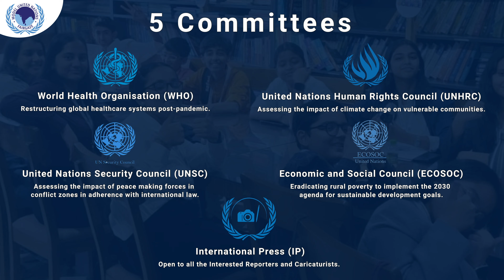South India Inter-School MUN 3.0 | Teaser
🌟 Join us to the third edition of  "South India Inter-School Model United Nations 3.O", the most prestigious event of the year!

Get ready to shape the future. 🌍✨ Engage in diplomacy and global issues with WHO, UNHRC, UNSC, and ECOSOC committees.

The MUN is schedule on 15th June, 2024.